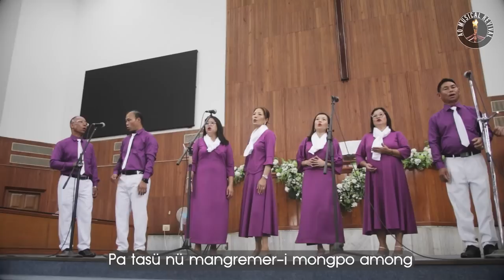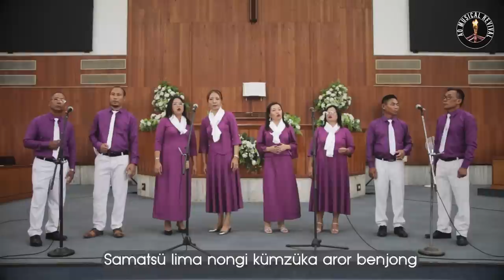Semloker (AMR) - KODAK NONG TEMABA BENJONG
KEN RANGLOK - Naga lima nong mezüng revival adok küm 1952 asangor ka aso. 1976 küm pa küm 24 alidang, Naga lima aser temeket ajonga revival jangroba mapang pai Yisu akizük. Tamangertem aika pa taküm otsü aser tamang yimya ngoa tanela nong akasoa tali tashi itshidaktsü. Pa taküm nong sarasatem ji pa süpotsü, Tsüngremer osang tajong kentem ji pa tangosashir ama adener, Lai o azüngba ji pa tezü nong azü den jajar ama azünger, ajak den alia Yisu den pa teti tatem maka tembar. Pai alima jenjang meposhi. Saka, jangratemtsüka ji, azüki ka nongi pai Kodak jenjang ngotet. Akümli nong pai ajemaloa Tsüngremer lenmang nong jajaa alizüng tongteta litetyong, pa tasünü lepkomongertem sentepdang, Pabo Kodak-i aotsü ji keji shisapolotsü ta tejashi nüksü masü tepela nongang benjongtep. Kodak nong temaba benjong ji samatsü lima nongi kümzüka aror benjong ya lir. Iba ken ajanga tamanger ajak temoatsü angotsü imlar – AMR

SEMLOKER BAND LINE UP
SOPRANO: Limala Longkümer & Aienla Yapang
ALTO: Asangla Pongen & Bendangmenla
TENOR: Meya Imchen & Nokzen Longkümer
BASS: P. Yapang Longchar & Jongzatsüngba Longchar

KODAK NONG TEMABA BENJONG
Lyrics (07:04:2023) Talitemjen Imchen
Singers: Semloker Band
Music & Editing: Sosang Longkümer
Video & Editing: Charles Crezen

Meyi ka noklang teko neter terok küm nong
Asangor ka küm metsür pezü alidang
Kipoba Yisu ajoroa akizük
Pa poti otsü koda jangratemtsüka

Pa taküm nong sarasatem pa süpotsü
Osang tajong ken pa tangosashir ama
Laiotem pa shi tezü nong jajadaktsü
Yisu den pa teti tatem maka tembar

Kodak nong (Kodak nong)
Meyotongtotepa (Meyotongtotepa)
Wasütepa (wasütepa)
Benjongteper (Benjongteper)
Samatsü lima nongi kümzüka aror benjong
Temaba benjong (temaba benjong)
Kodak nong yimyim osang oh arong asenok-a
Kodak benjong (Kodak benjong)
Daki oti (Daki oti)

Akümli nong ajemaloa litetyong
Pa tasü nü mangremer-i mongpo among
Iba azü ki nongi pai Kodak tongtet
Kodaker züngsem tasen mongpo watiteper

Yisu arotsü yongya atar taküm ka
Tanelar wadang nong nokinketer mongin
Samaba san, san jenti kümzüka anir
Joko tanela Kodak poshia shilangtar

Meyotongtotepa (Meyotongtotepa)
Wasütepa (wasütepa)
Benjongteper (Benjongteper)